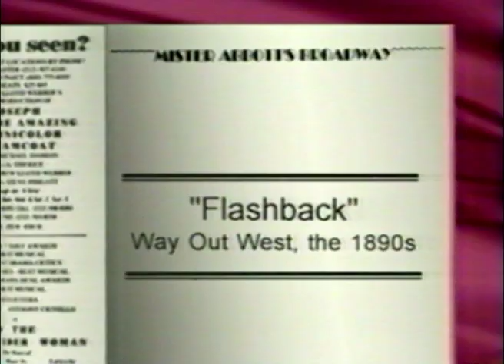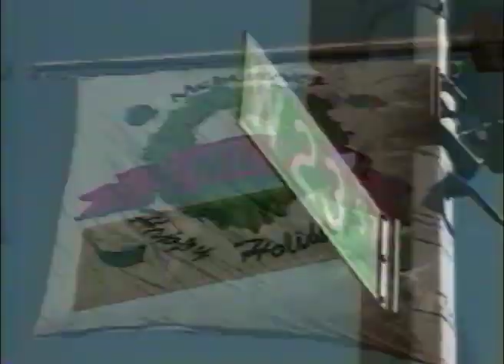Mister Abbott's Broadway